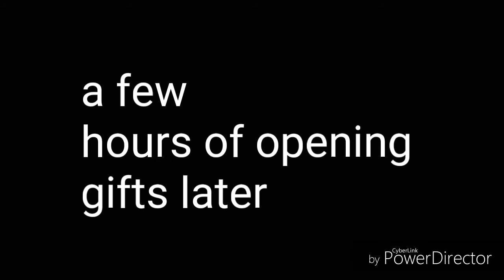A Mario bros Christmas Special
I hope you enjoy this Christmas Special

Instagram is @kaylee_geekqueen88

Twitter is @kayleedrama_33

You can also find me on hangouts or Facebook

If you reach the bottem of the description put in the comments down below